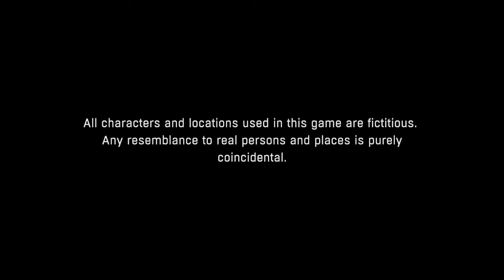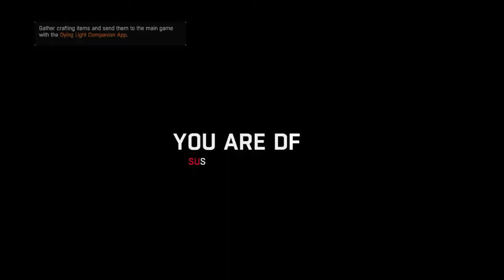Dying Light The Following – Enhanced Edition Part 6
more of me and son playing dying light